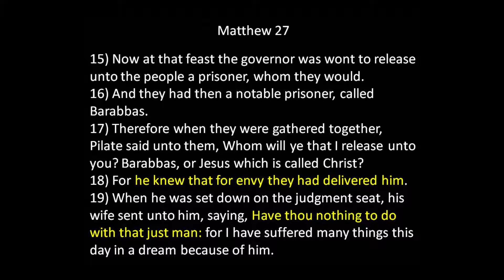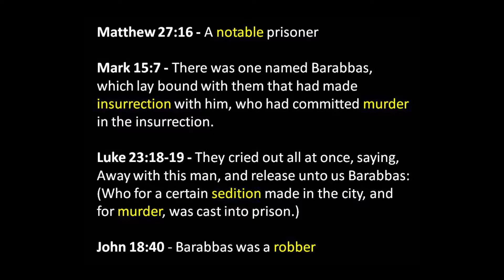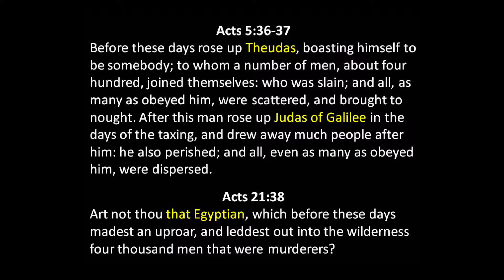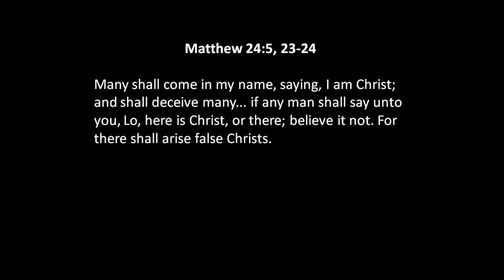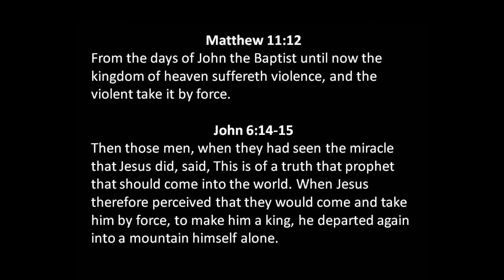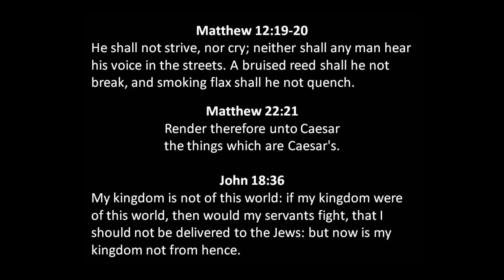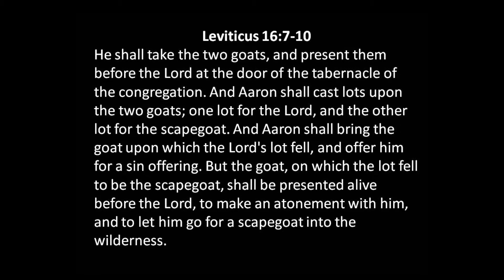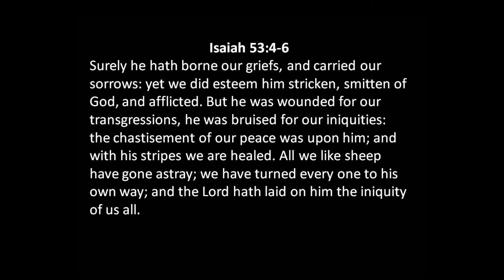Lesson on Barabbas or Jesus - Mar 25, 2018 AM - Bill Boyd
Brother Bill Boyd takes a closer look at just who Barabbas was, and the circumstances around how he was set free.